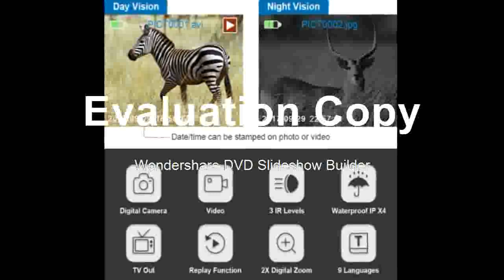Discounted Binocular Digital Infrared Night Vision Scope 1280x720p HD Photo Camera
Product On Aliexpress

Brand Name:BestguarderModel Number:NV-800Type:BinocularsRange:wide dynamic range , Wide field of viewUse:Digital Night Vision Binoculardisplay:Build In 2'' TFT display, View Large LCD ScreenMagnification: 3.5-7Infrared Illuminator:850NM 3W Infrared LED